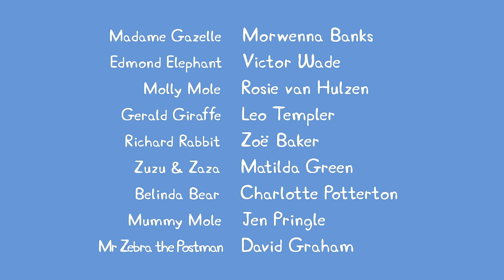Peppa Pig Plays Pretend | Peppa Pig Asia 🐽 Peppa Pig English Episodes